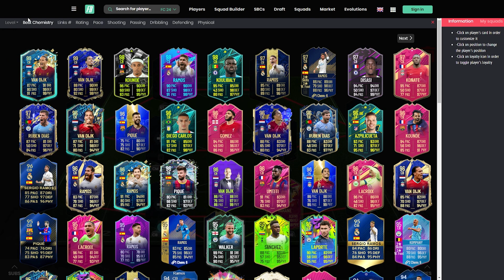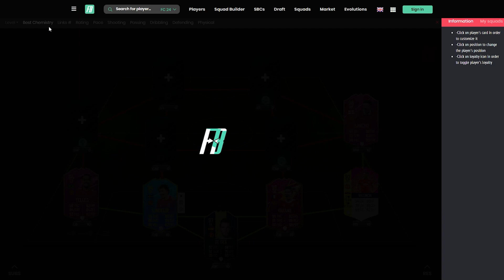Highest Rated Manchester United Squad Ever! ⭐ (Every Fifa)